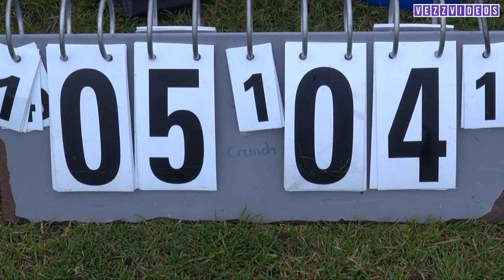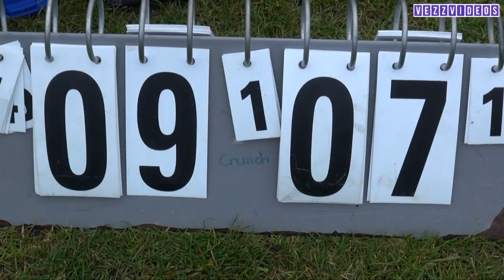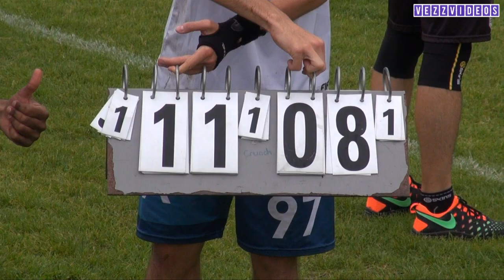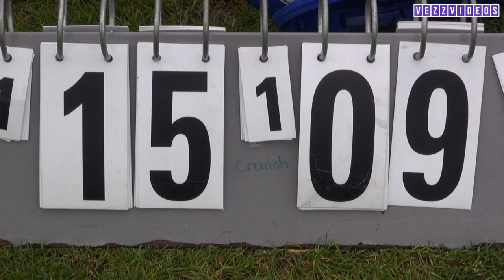Crazy Dogs vs Italy - Windmill 2016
Windmill 2016 Amsterdam Ultimate frisbee tournament
Crazy Dogs (SWI) vs Italy Open national team (FULL GAME)